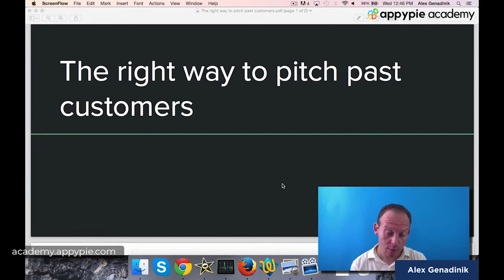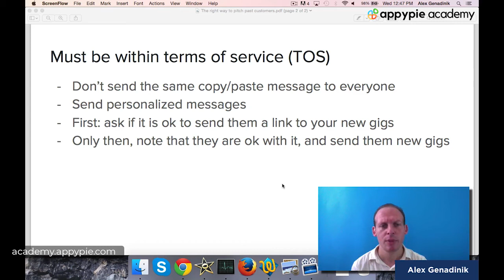How to message past customers on Fiverr? - Lesson 33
How to message past customers on Fiverr? - Lesson 33 - Learn how to sell more Fiverr gigs, build a real freelancing business on Fiverr and earn thousands of dollars every month. This course will teach you a range of techniques on how to rank in Fiverr search, get people to make large orders from you, increase Fiverr sales of your gig extras, and how to turn buyers into long-term customers who buy many gigs from you. The tips in this video tutorial come from several established top-sellers on Fiverr, and in the end, you will able to know how to make money on Fiverr.

To learn more about "Fiverr Freelance & Marketing Guide 2020", please